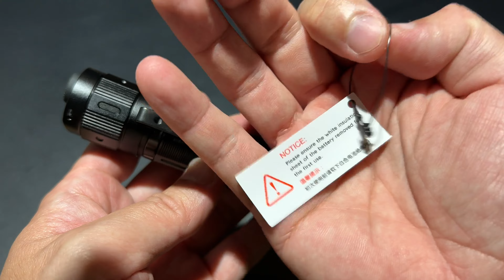FENIX PD36R PRO / ปรับปรุงแรงแบ็ตใหญ่สวิชใช้ง่ายขึ้น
฿4400 THB ตัวแทนจำหน่าย TUNAMI FAC หรือ Toon Le
$156.00 / $119.95 Fenix’s best selling PD36R has gone PRO. It’s everything you like about the PD36R, but with just a little more power on the top end. Featuring a maximum 2800 lumen turbo mode, this flashlight can throw that light 1247 feet (380m). Dual tail switches control on/off, momentary on and six lighting modes. The 5000mAh battery provides plenty of power to keep this light running up to 42 hours, and it is USB Type-C rechargeable. Built tough, the PD36R PRO is impact resistant, dustproof and waterproof underwater to 2 meters. Maximum brightness and solid performance makes this flashlight the one to own for all your lighting needs. The PD36R PRO is compatible with the AER-05 Remote Switch.

Specifications
Max Lumens: 2800
Max Beam Distance: 1247 feet (380 meters)
Max Runtime: 42 hours
Lighting Modes: Five brightness levels and strobe
LED Type: Luminus SFT70 LED with a lifespan of 50,000 hours.
Size: Length: 5.74” (145.8mm) Head: 1.04” (26.5mm) Body: 1.01” (25.7mm)
Weight: 5.96 oz. (169g) including battery
Battery: One included 21700 rechargeable li-ion battery
Included: ARB-L21-5000 Li-ion battery, USB Type-C charging cable, holster, lanyard, spare O-ring
Warranty: Limited Lifetime Guarantee from Fenix Lighting USA

    Included a 5000 mAh 21700 rechargeable Li-ion battery.
    Instant activation and instant strobe with dual tactical tail switch.
    Reverse polarity protection, to protect from improper battery insertion
    Toughened ultra-clear glass lens with anti-reflective coating
    Boot-up battery level indication and low-voltage warning.
    Made of A6061-T6 aluminum.
    Premium type HAIII hard-anodized anti-abrasive finish.